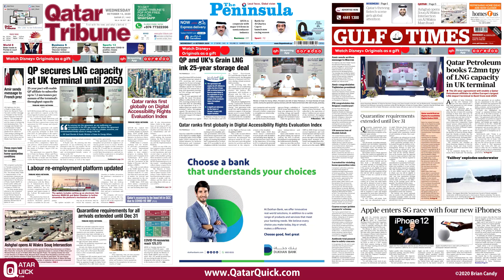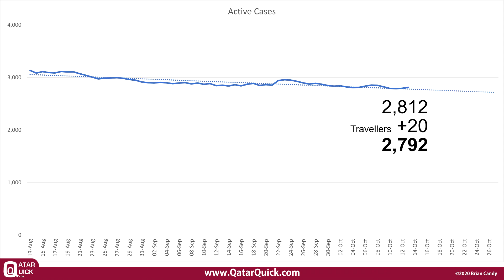Qatar Arrival Quarantine Extended to December 31st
Quarantine requirements for all arrivals extended until December 31st
Labor re employment platform updated
Qatar ranks first on global DARE Index
Doha Qatar News in 60 Seconds – Wednesday 14th October 2020 S1E179

Sources @MOPHQatar @PeninsulaQatar @GulfTimes_Qatar @Qatar_Tribune